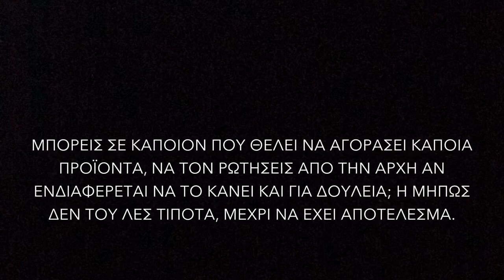ΝΑ ΤΟΥ ΜΙΛΗΣΩ ΓΙΑ ΤΑ ΠΡΟΪΟΝΤΑ Ή ΓΙΑ ΤΗΝ ΕΠΙΧΕΙΡΗΜΑΤΙΚΗ ΕΥΚΑΙΡΙΑ; [MLM Tip #2]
ΝΑ ΤΟΥ ΜΙΛΗΣΩ ΓΙΑ ΤΑ ΠΡΟΪΟΝΤΑ Ή ΓΙΑ ΤΗΝ ΕΠΙΧΕΙΡΗΜΑΤΙΚΗ ΕΥΚΑΙΡΙΑ; // Σε αυτό το βίντεο, απαντάω στο "αιώνιο δίλημμα" για το αν θα πρέπει να μιλήσετε στον υποψήφιό σας για την επιχειρηματική ευκαιρία ή για τα προϊόντα ΤΑΥΤΟΧΡΟΝΑ ή αν θα πρέπει να γίνει ξεχωριστά.

Για να λαμβάνεις ΠΡΩΤΟΣ/-Η μελλοντικές εκπαιδεύσεις και ανακοινώσεις του Greek MLM Coach, Θοδωρή Αραμπατζή, εγγράψου τώρα στη λίστα του

Για να λαμβάνετε ΠΡΩΤΟΙ μελλοντικές εκπαιδεύσεις και ανακοινώσεις του MLM Coach, Θοδωρή Αραμπατζή, γραφτείτε τώρα στη λίστα του: